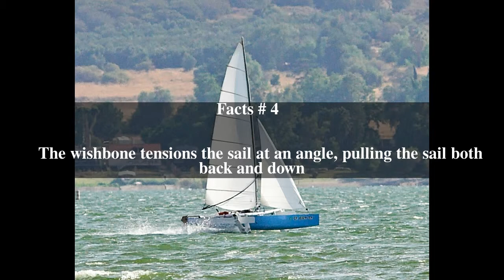Wishbone boom Top # 7 Facts